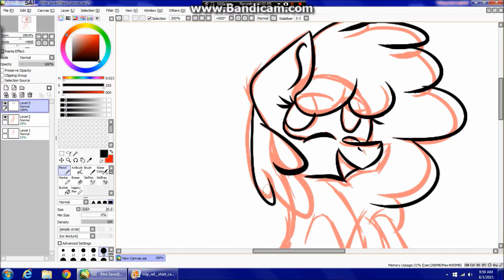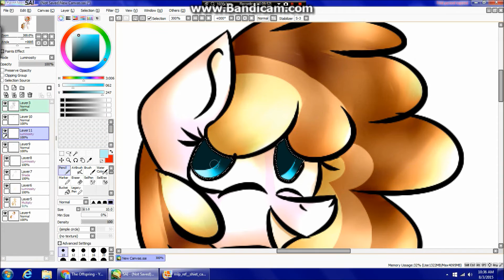MLP Speedpaint-Request-Caramel Pops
This was a request by TheRoyalArtOfNA I loved her pony cause it was just so fun and bubbly! Really enjoyed this. ENJOY THEROYALARTOFNA!

Song:Brand New Day- Tim Myers